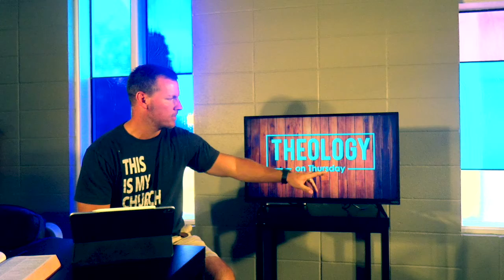Theology Thursday 1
Dig a little deeper...